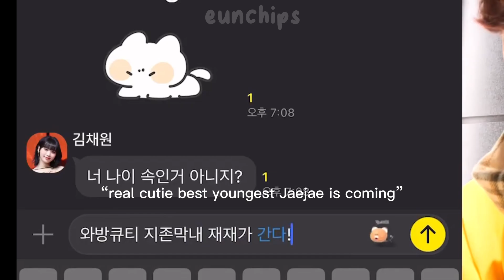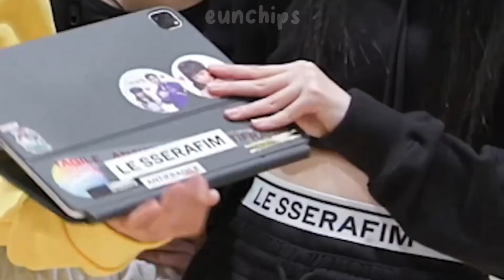eunchae isn’t the maknae anymore..?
stream unforgiven mv!

tags: eunchae chaewon yunjin kazuha sakura eunchips kpop funny moments le sserafim ✨